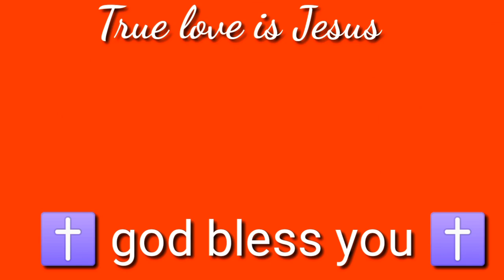लोगों को पता नहीं प्रार्थना करने के तरीके || Prophet Bajinder Singh live today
Prophet Bajinder Singh ministry 3 agust morning church tajpur Jalandhar miting

profit Bajinder Singh ministry 19 mai

audience search 🔎 tags
prathna kaise karen
prathna kaise kare
prarthna kaise karte hain
prathna karne ka tarika
prathna karne ka sahi tarika
prarthna karne ka sahi tarika
prathna karna kaise sikhe
prathna kasie karen
prathna kaise karte hain
prarthana garne tarika
upvas ke samay kya prathna karen
prathna karna sikhe
prathna karna sikho
prathna patra yad karne ka tric
simran karne ka sahi tarika
prathna karna सीखें
prathna patra yad tarika
prarthna karna sikhein